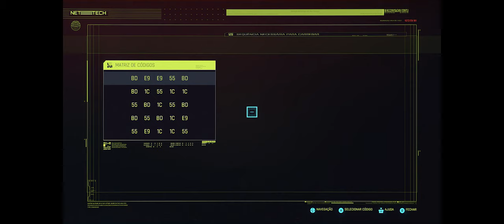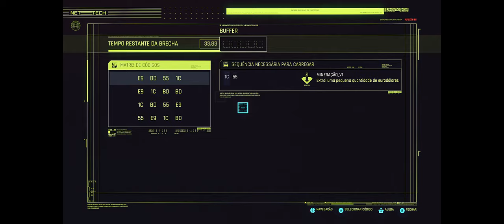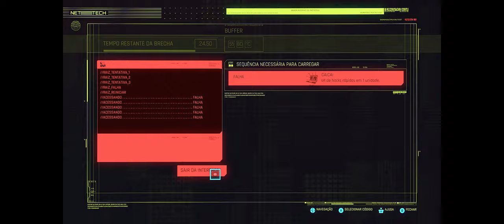🔵 Cyberpunk 2077 - Detonado (sem comentários) PC - Ultra Settings - Dificuldade HARD - RTX PARTE 03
"Yo"...

Vou comentar sobre MUITA coisa enquanto jogo e essa experiência pode ser única pra você.

* O Presente da T-Bug Comprando cyberware (upgrades netrunner)

* Trabalho: Desejo Ardente --- O cara da "virilha fumegante" retorna (com dinheiro)

* Mais modo foto (ui ui ui)

* Assalto em Progresso Traficantes de pessoas

* Dirigindo um Quadra

* Assalto em Progresso Neutralizando gangues

* Dirigindo em Night City à noite

* Trabalho: Pegue no pé de um Tygre (invasão)

* Avistamento Psicocibernético: Onde os Corpos Quicam

*  Trabalho: Sacro Profano (salve o monge)

This is a longplay, walkthrough, with no commentary, english audio and portuguese subtitles. Difficulty level - Hard. Settings Ultra with Ray Tracing.